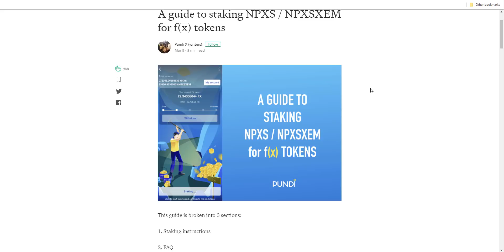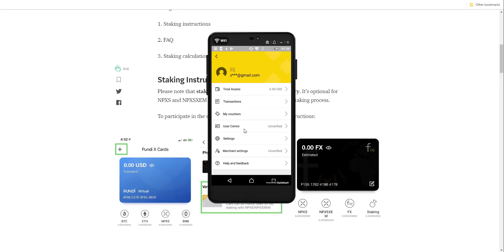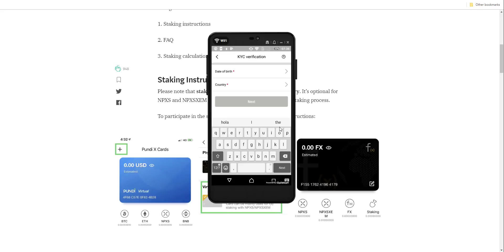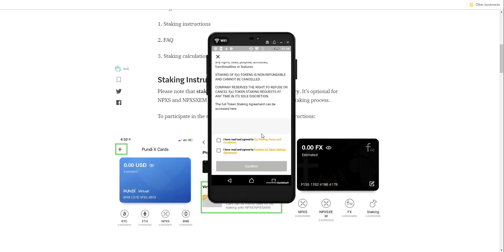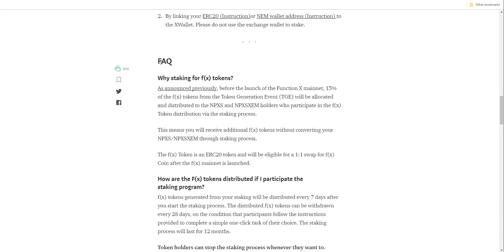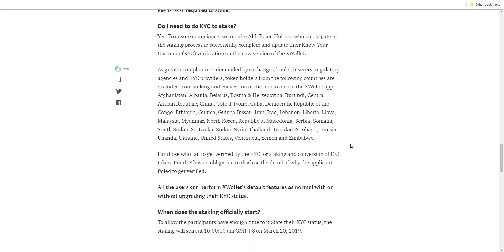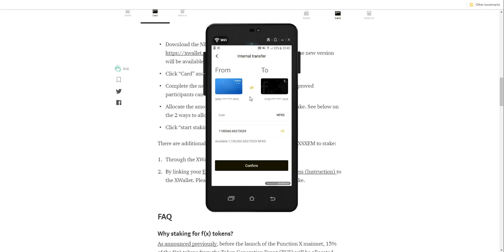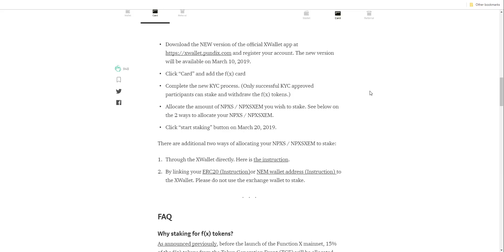COMO HACER EL STAKING DE NPXS PARA RECIBIR FX TOKEN CON LA WALLET XWALLET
Para hcer el staking de NPXS y recibir el toeken FX es necesario pasar el KYC la verificacion de la cuenta
en la aplicacion xwallet, tomar fotos a tu documento y hacer un video selfie luego enviarlo, te verifican en 24 horas maximo.
El staking empezara el 20 de marzo.
Link de las instrucciones para hacer el staking

Link como transferir los NPXS tokens a la tarjeta FX.